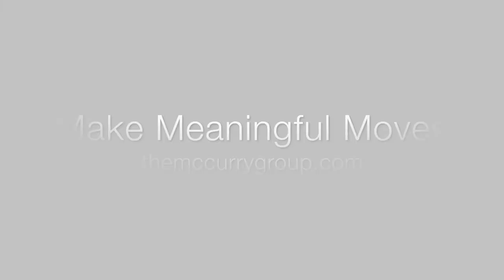A Home is a House with Soul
A house meets your most basic human needs. But a home provides that and so much more. If you make a move, we hope it’s a meaningful one.